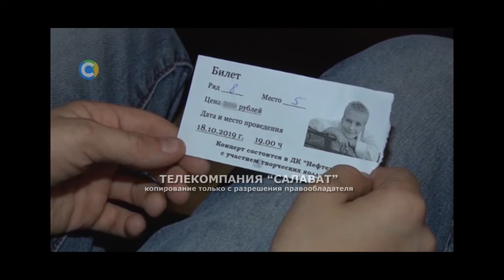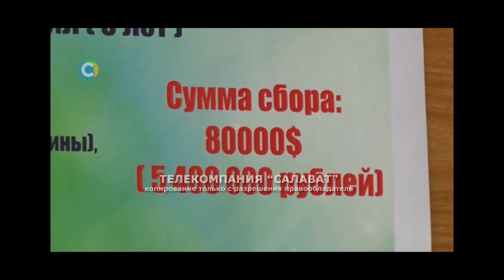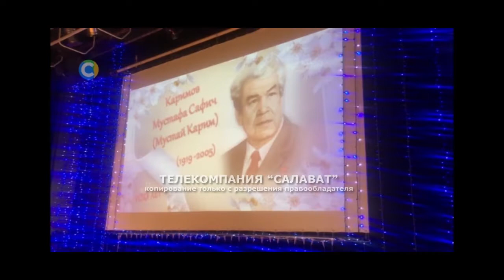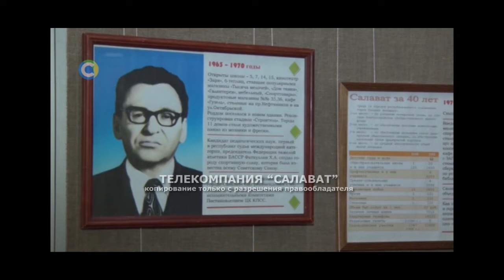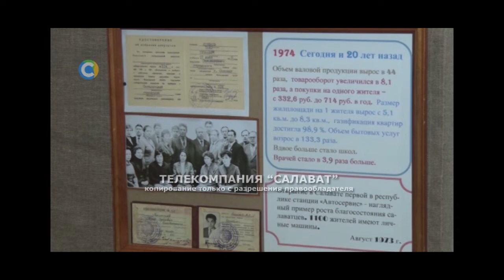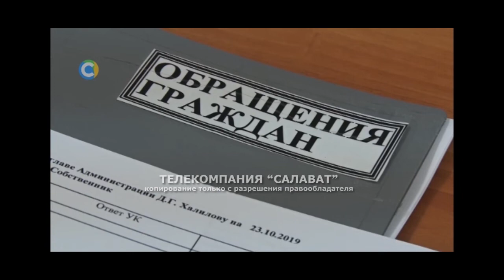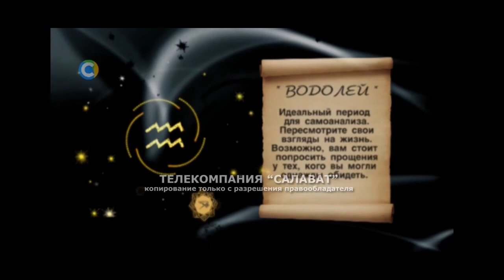Итоги недели 26 10 19